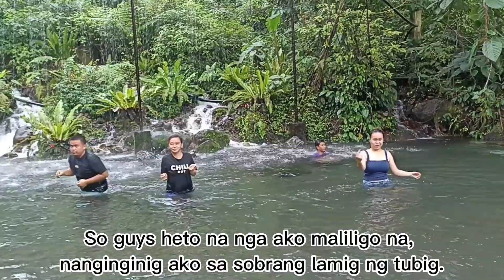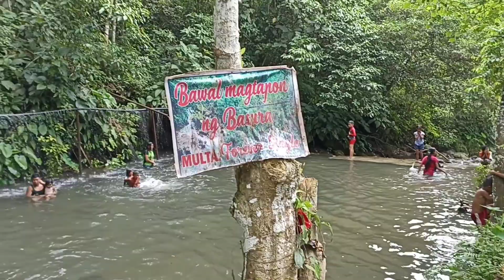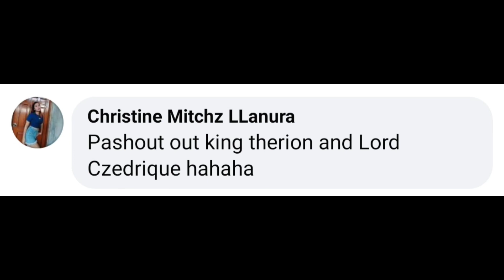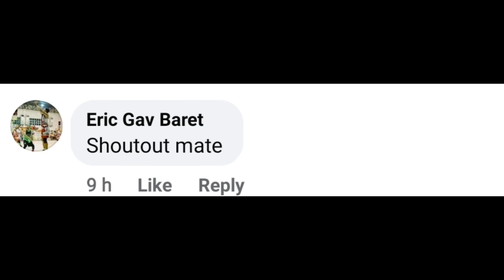Sulit ang Etneb mo EP8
Brownout nanaman? Tara lagaw ta sa WATER POINT, DADO, ALAMADA, NORTH COTABATO!